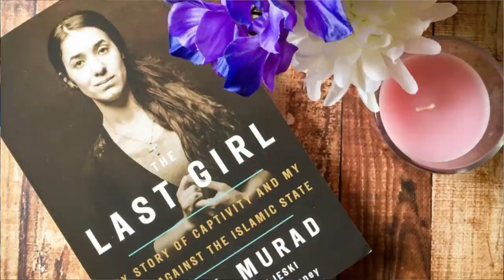Caso Nadia Murad a Toronto: ecco perché il politically correct è pericoloso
Immaginate di essere uno studente che, nell'ambito di un progetto scolastico, riesce ad ottenere la partecipazione di un premio nobel ad un assemblea scolastica. Cosa potrebbe andare storto?
Quel premio nobel potrebbe essere Nadia Murad ed avere una storia troppo drammatica da raccontare, una di quelle che, secondo il Consiglio Scolatico, potrebbe portare odio e divisioni verso una minoranza.
E quindi poco importa che la storia di Nadia Murad sia vera e l'allarme serio. L'evento non si terrà in nome del Politicamente Corretto, perché i cattivi vestiti di nero onorano la stessa divinità di molti vicini di casa e tu potresti farti una cattiva opinione dei vicini di casa...
Cosa si può fare per difendere la libertà di informazione?